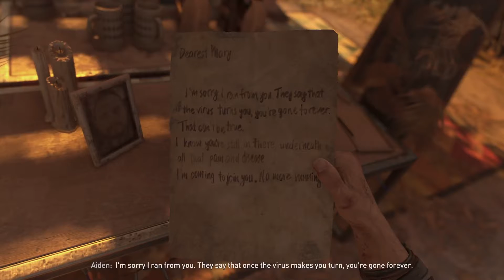DarkWolf52 plays Dying Light 2 ep 1 (Solo)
enjoy this game is awesome so far cant wait to play co-op with my boi RazzRPG